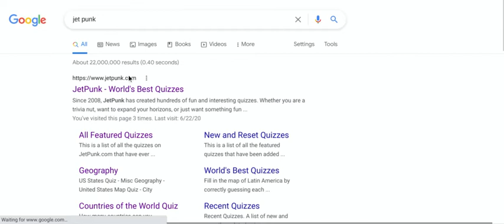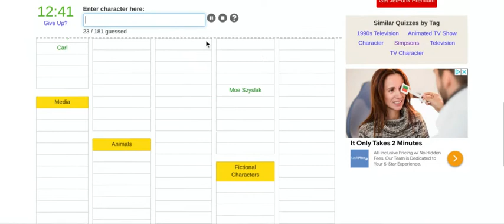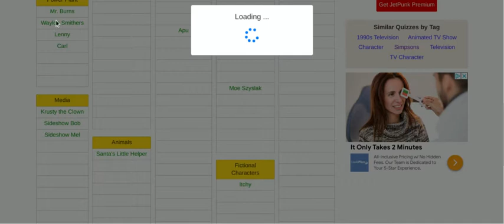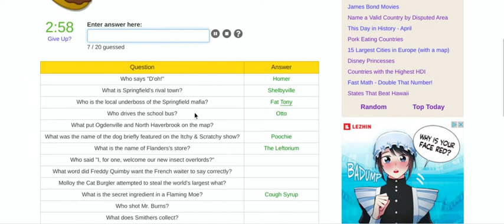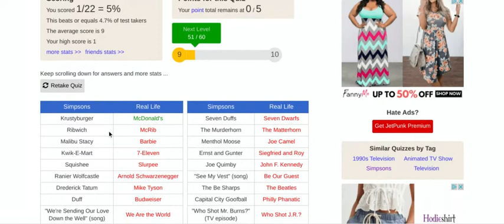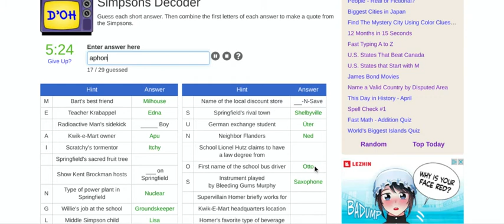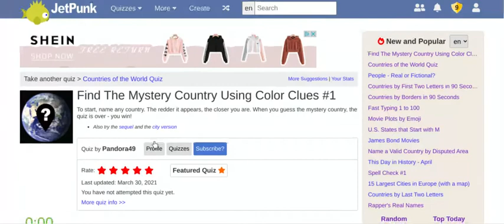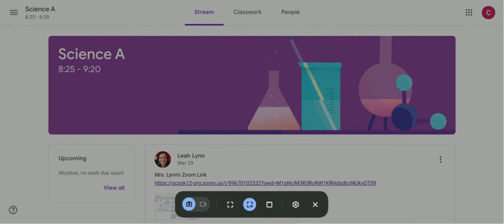JetPunk Quizzes (Simpsons, and More!)